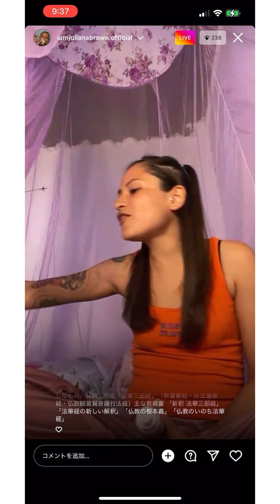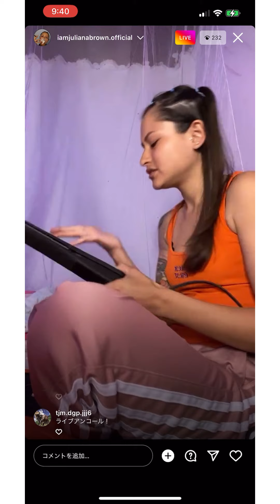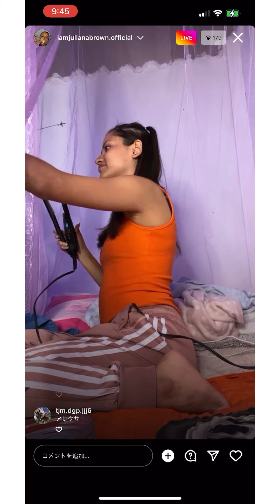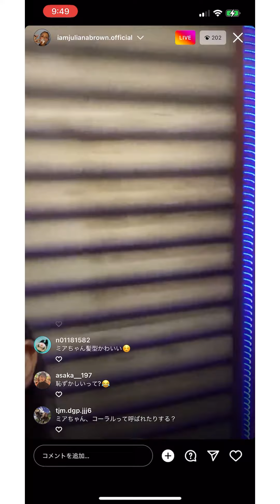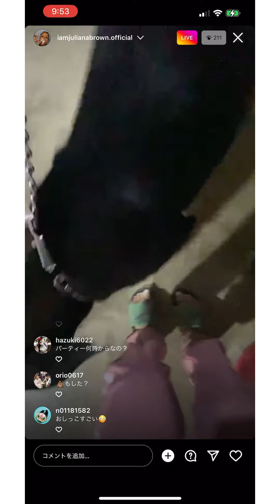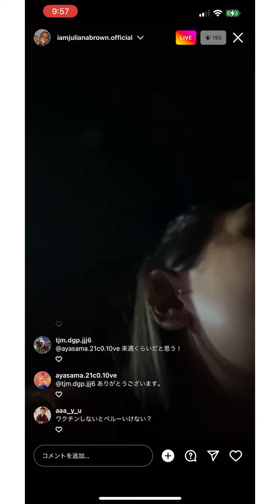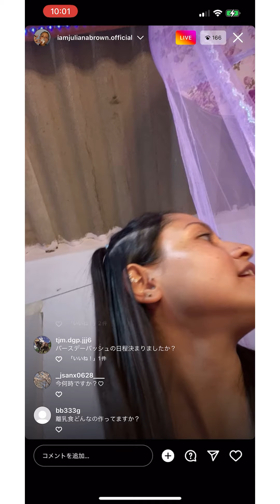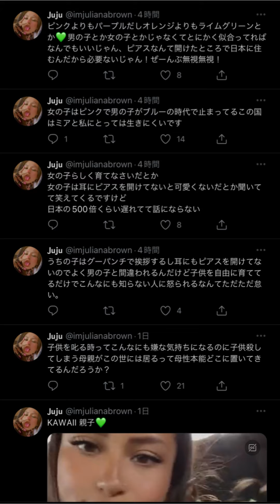2022/05/29 インライ ジュリアナブラウン